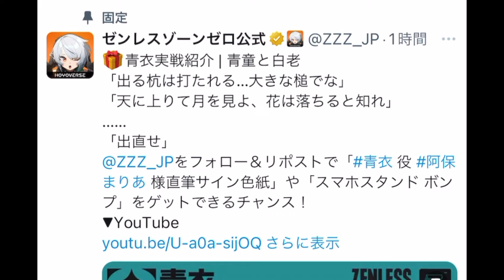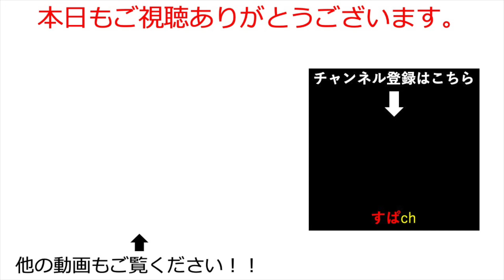【ゼンゼロ】ついに青衣の実践紹介動画公開！とんでもない強さで震える。。【ゼンレスゾーンゼロ/ZZZ】ゼンゼロ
いろいろ動画を上げていきます！